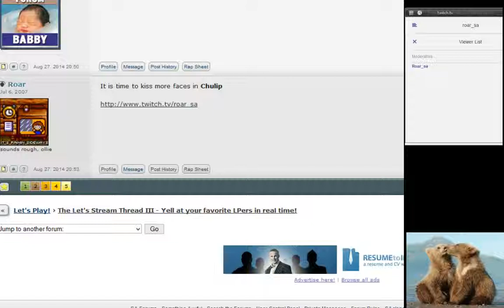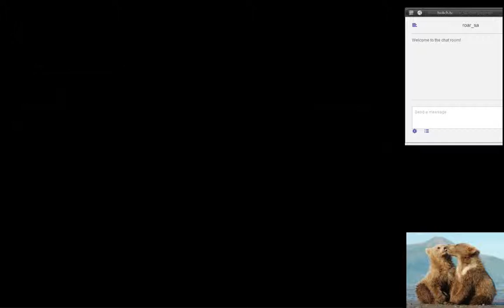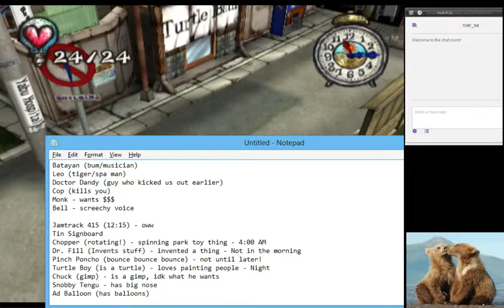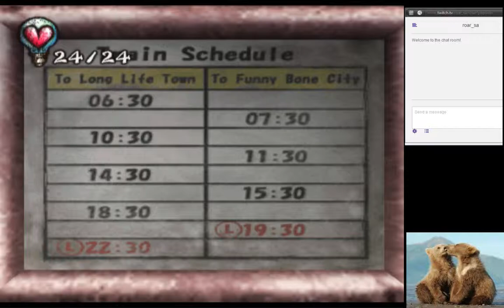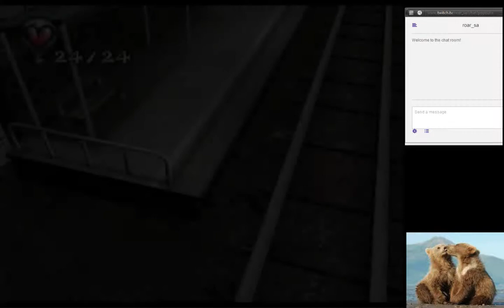Chulip! (Session 2) - 1 / 5